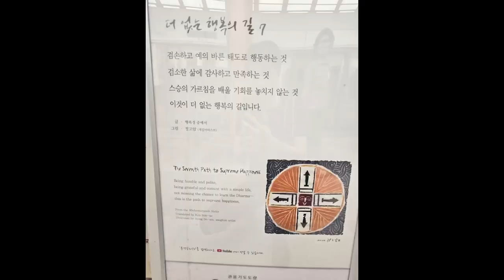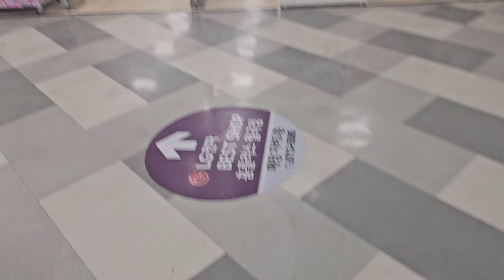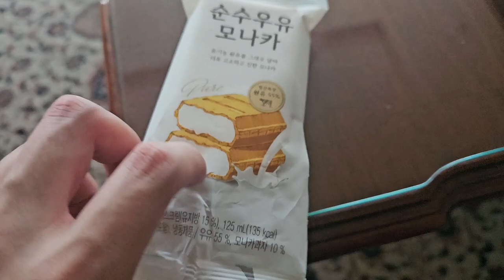Unemployed 34-year-old, Korea Day 15: Live Jazz Melted My Heart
Live music is something special.